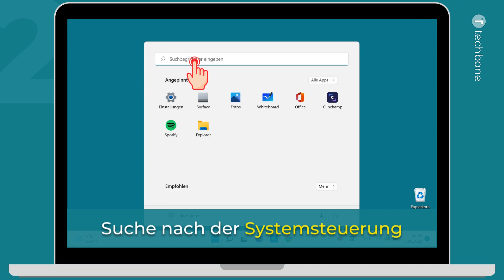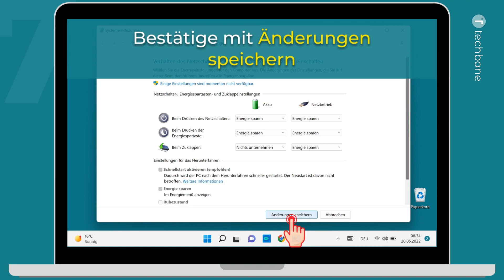Laptop beim Zuklappen nicht ausschalten [Windows 11]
Du möchtest nicht, dass Windows dein Laptop ausschaltet, sobald du es zugeklappt hast? Keine Sorge, auch dafür gibt es die Lösung. Windows schaltet nach dem Zuklappen standardmä0ig in den Modus "Energie sparen".  Bedeutet, sobald wird den Laptop oder Tablet schließen, werden alle nicht benötigten Komponenten ausgeschalten. Dazu gehört natürlich auch der Bildschirm.
In den Einstellungen können wir Windows anweisen, was beim Zuklappen geschehen soll. Dazu können wir das Betriebssystem anweisen, das Gerät herunterzufahren oder eben einfach nichts zu machen und den Laptop weiterhin eingeschalten lassen. Wie das geht, zeigen wir anhand von Windows 11, was aber bei älteren Versionen ähnlich funktioniert.

0:00 Intro
0:05 Öffne das Startmenü
0:15 Suche nach der Systemsteuerung
0:25 Öffne die Systemsteuerung
0:35 Tippe/Klicke auf System und Sicherheit
0:45 Tippe/Klicke auf Energieoptionen
0:55 Wähle Auswählen, was beim Zuklappen des Computers geschehen soll
01:05 Wähle unter Beim Zuklappen die gewünschte Option
01:15 Bestätige mit Änderungen speichern